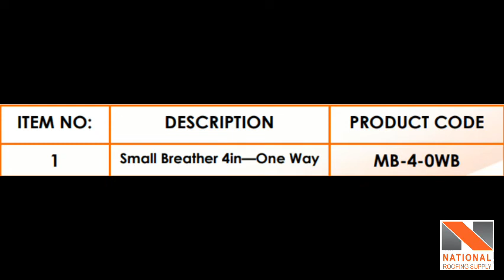Small Roof Breather 4 inches One way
445 Eddystone Ave, North York, ON M3N 1H8, Canada
National Roofing Supply Canada, address

FEATURES & BENEFITS

Vented 8” high with 12.5” wide deck flange
4” I.D. to aluminum wall with .8” insulation thickness
0.64” thick Insulated Interior walls.
Removable 4” wide cap with integral bug screen
Made from 0.064” thick premium gauge spun aluminum
Secured vandal proof cap prevents rain or snow entry
Reduces moisture and trapper air within roofing
3/4” thickness polyurethane foam insulated walls
One-way roof vent with an internal flexible one-way diaphragm